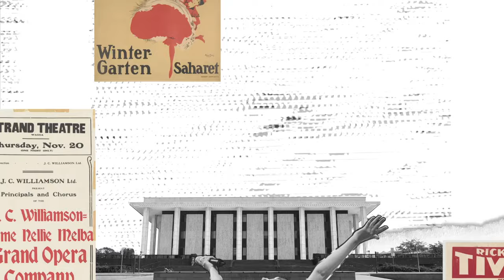Exhibition l On Stage: Spotlight on Our Performing Arts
Let the National Library entertain you with On Stage: Spotlight on Our Performing Arts. There’s no business like show business, and this exhibition brings Australia’s performing arts history into the limelight.

The Australian stage has seen it all, from theatre, opera and dance to musicals, magic and hip hop, featuring household names like Sir Robert Helpmann, Dame Nellie Melba, Peter Allen, Bangarra Dance Theatre, Tim Minchin and the Hilltop Hoods.

On Stage also provides a backstage pass to the action behind the scenes, showcasing perspectives on stage direction, costume design, scripts, contracts and musical scores used by performers.